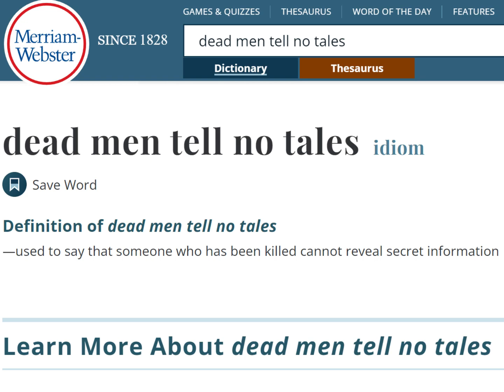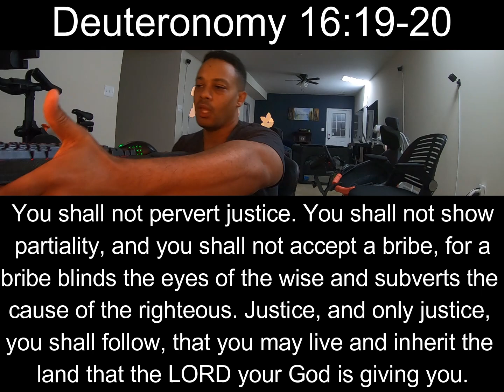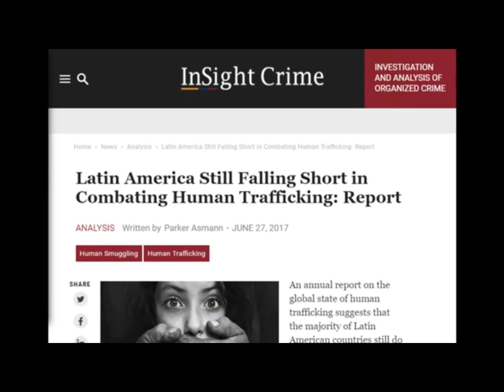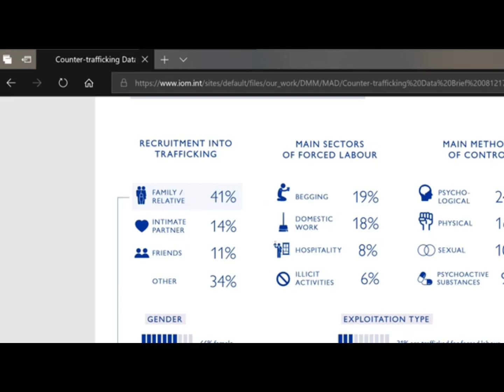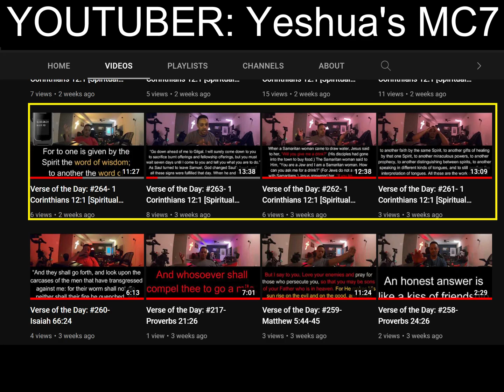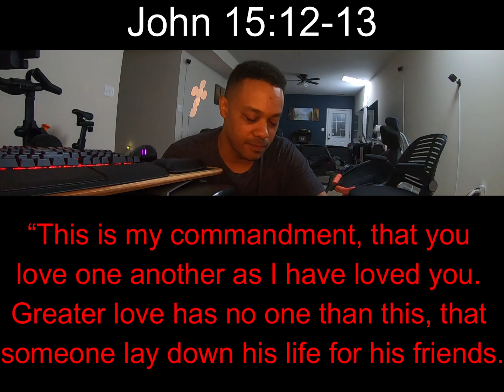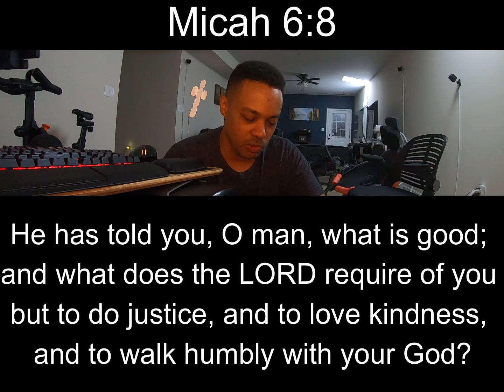People who tell No Tales; Verse of the Day: #299- Deuteronomy 16:19-20